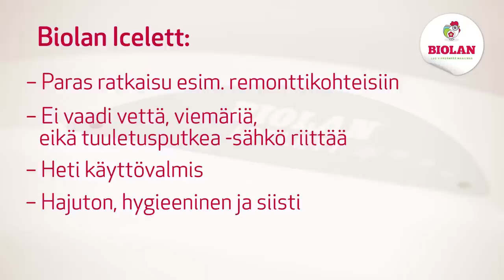Ohjeet ja vinkit: Biolan Icelett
Biolan Icelett on hajuton, siisti ja ympäristöystävällinen käymälä. Icelett asetetaan lattian päälle. Toiminta ei tarvitse vettä eikä viemäriä ─ vain sähkö riittää. Laitteen toimintaperiaatteena on jätteen pakastus. Laite jäähdyttää jätteen -15 asteiseksi, jolloin mikrobitoiminta pysähtyy. Lauhdutusilman muodostaman lämpölukon vuoksi Iceletissa on miellyttävä asioida eikä istuminen tunnu kylmältä.